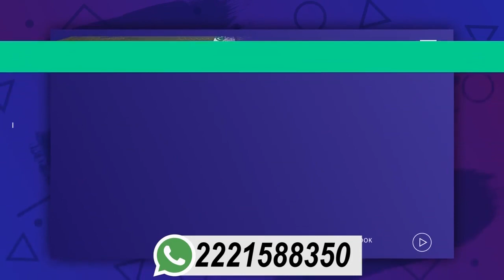SAO PAULO VS NIUPY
FINAL CAMPEON DE CAMPEONES, LIGA DIOCREA, CAMPOS EL CAPULIN.
PUEBLA MEXICO.